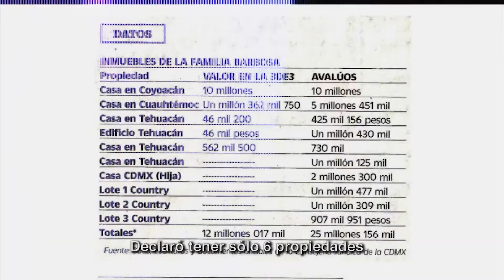Spot Contraste: "Luis Miguel Barbosa Miente" PAN Puebla. Mayo 2018